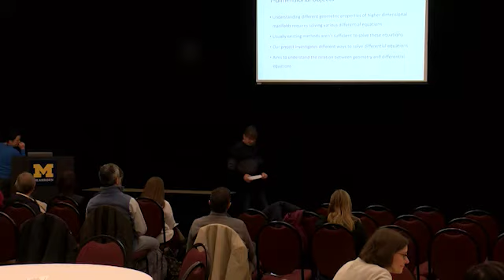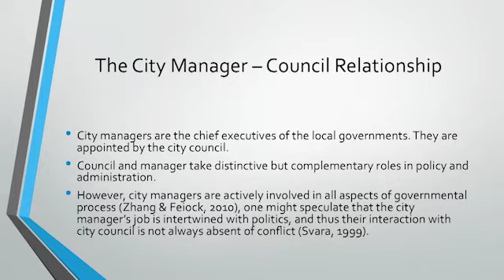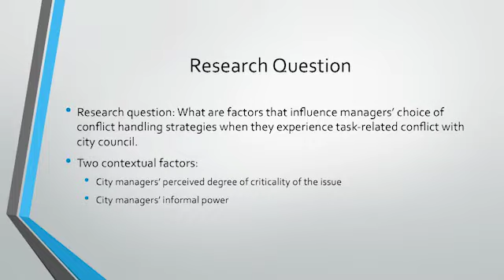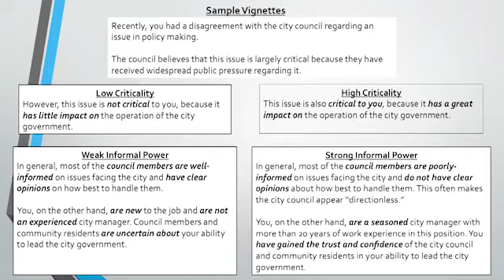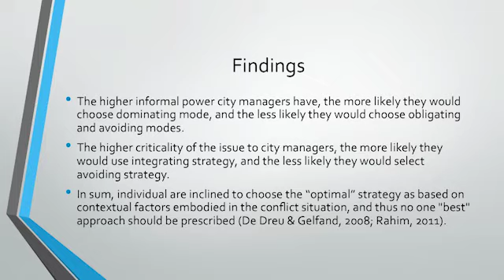UM-Dearborn CASL Research Slam: Rusi Sun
Faculty present their work during the November 2019 CASL Faculty Research Slam.